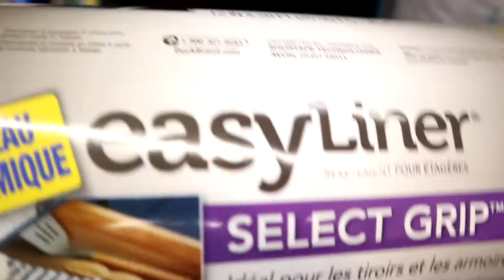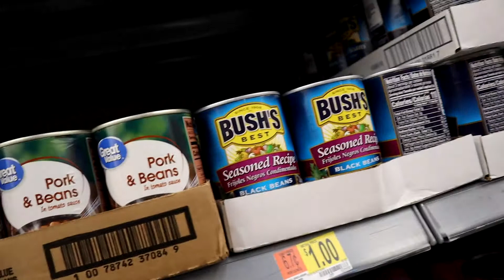SHAWN GOT KICKED OUT THE HOUSE AND HAS TO MOVE !!! | GROCERY HAUL VLOG FAIL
MS NATION !! It's been long awaited but Shawn's parents finally kicked him out the house !! I  couldn't believe it but he finally decided to move and ya'll it was a LONG DAY !!! If ya'll know me ya'll know I  don't do WalMart , BUT clearly Shawn does smh. BIGGEST GROCERY HAUL VLOG FAIL OF 2021 !!! WE COULD NOT FIND ANYTHING !!! BUT DON'T TAKE OUR WORD FOR IT !!! Tune in and see how our first day in Pittsburgh went !!!

We can't wait to share our experiences with you.

Maiah's Instagram: @MaiahChanel
Shawn's Instagram: @ShawnKinseyJr